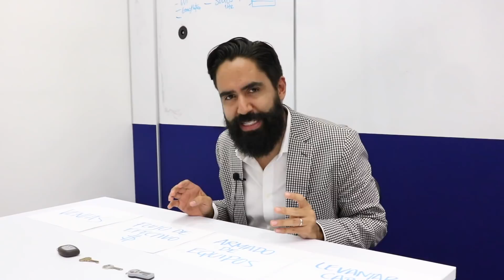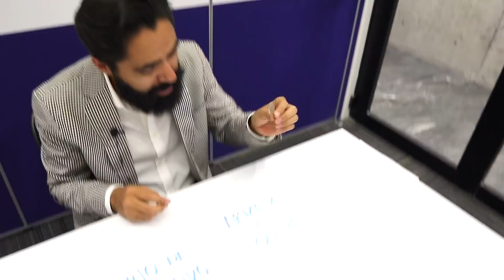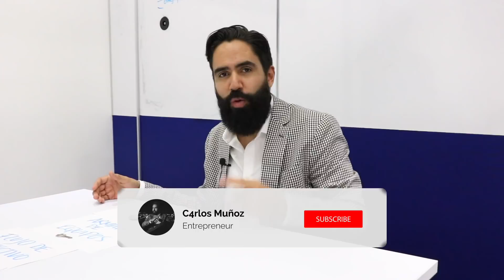Las 4 llaves del emprendimiento // Carlos Muñoz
Estas son las 4 llaves que te permitirán dominar el mundo de los negocios.